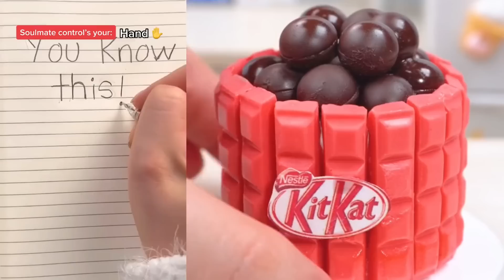🍄 Text To Speech 🌷 ASMR Cake Storytime || @Brianna Mizura || POVs Tiktok Compilations 2023 #210